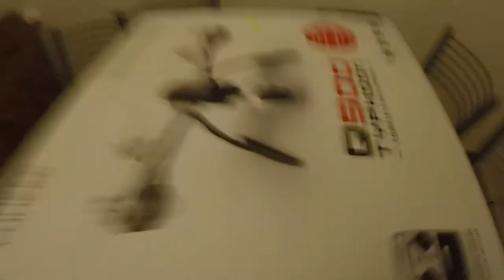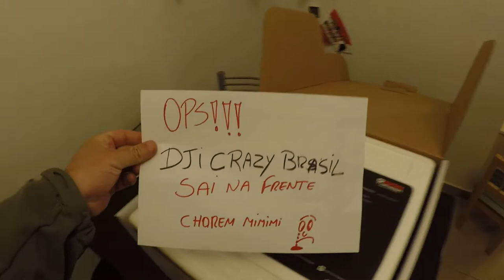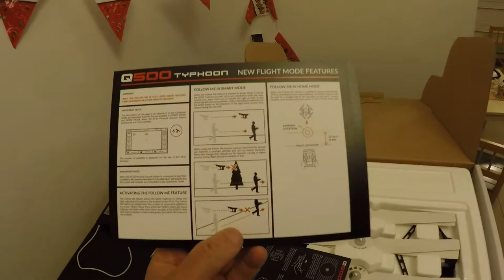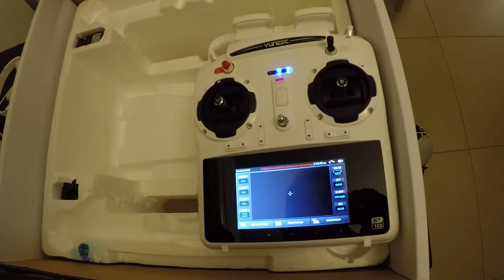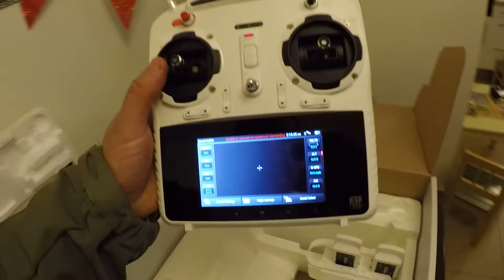unbox Q500 by DJI Crazy Brasil